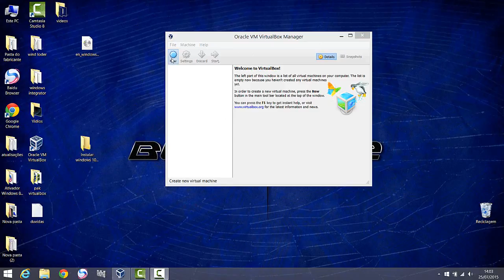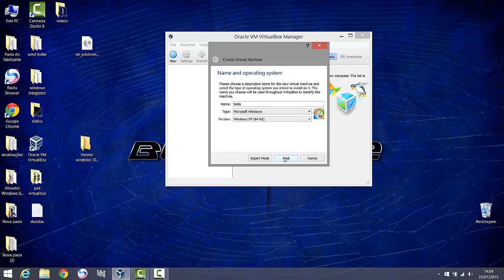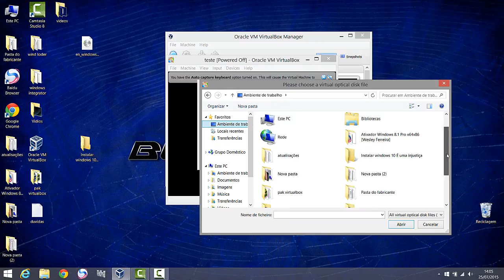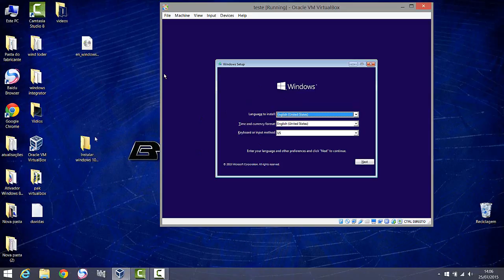Como configurar virtualbox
Boa forma de aprender sobre virtualbox